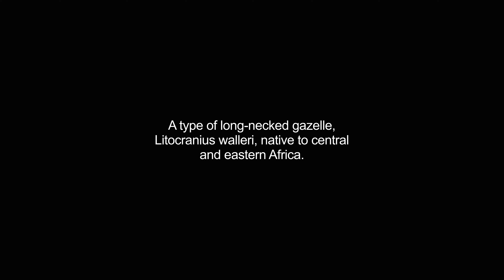gerenuk video Dictionary meaning and pronunciation